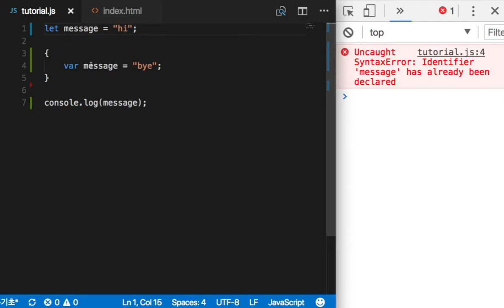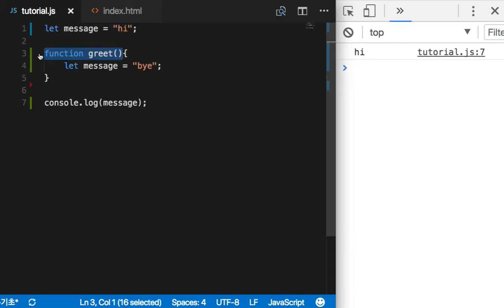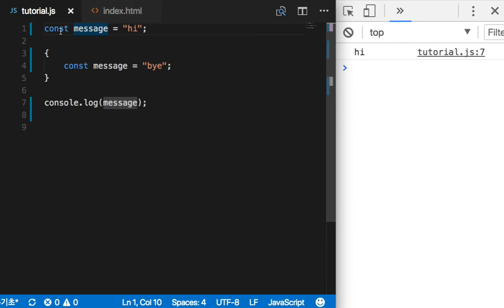ES6 기초 003 var, let, const